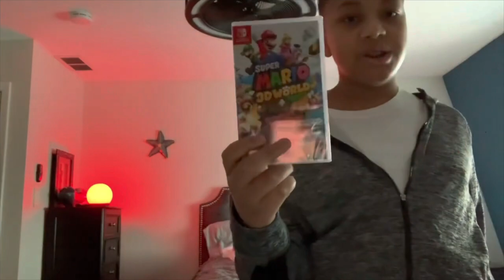SMS1990 Reacts: Hotel Transylvania: Transformania official trailer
I know I promised I’d be doing a reaction video to the official trailer for Paw Patrol The Movie, but the trailer hasn’t dropped yet, so I decided to do a reaction to this before the trailer it comes, requested by JustAnGamerDude177